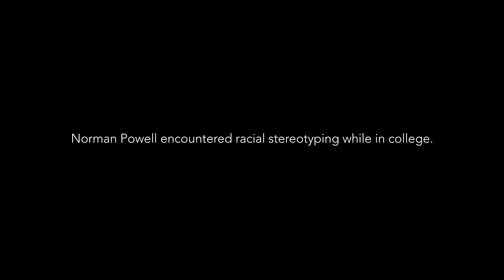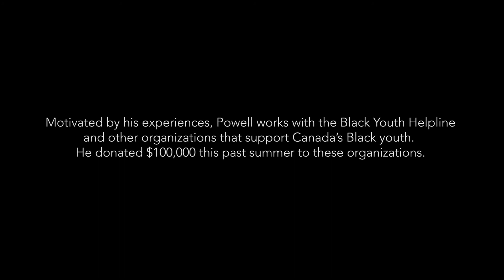Norman Powell on challenging racism | Dove Men+Care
0:00 - Intro
0:25 - Norman’s experience
1:19 - Black Youth Helpline
1:45 - Outro

Racial stereotyping is real. And it has to stop 🛑

Norman Powell’s experiences of racial discrimination while growing up in Toronto have encouraged him in fighting for social justice ⚡ He’s dedicated to the youth of Canada with the Black Youth Helpline, helping to provide a safe place for kids to express themselves and heal the wounds caused by racism. We are proud to partner with Norman and the National Basketball Players Association (NBPA), to challenge racism and to help advocate for the protection and care of Black men. Join us by taking the CommitToCARENow pledge.

We’re on a mission to help men care for themselves and others. Because when men care, it benefits everybody in society.

To hear more from our community, learn about our latest product launches, and help us break down the barriers that stand between men and care in all its forms, follow the links below 👇🏻👇🏽👇🏿

Follow us on X | @dovemencare